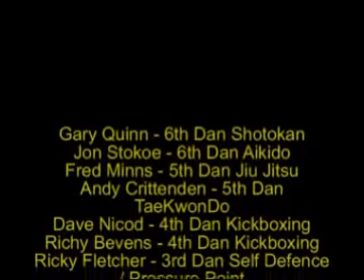How to do Aikido with Jon Stokoe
Sunday 24th February saw well over 100 students being taught different styles by the Instructors listed in a jam packed full day training session at Jarrow Community Centre.
After a few introductory words  and a warm up by Steve Youngman it was straight into the action.
First up was an excellent display by Paul Tennet and the Moi Fa Lion Dance.
The students were divided into 4 groups and allocated an Instructor.
Every 35 mins the groups were each given an Instructor of a different style.
Half way through the day during the lunch break saw 2 demonstrations given. One led by Jimmy McAvoy and Peter Gruffert demonstrating Capoiera followed by an Aikido demonstration by Jon Stokoe 6th Dan.
After the break and back into learning new techniques from more styles.
Raffle tickets were sold during the day and prizes donated by various Instructors and sponsor Faze 101 were to be had.
Finally, an auction was held for the last three items which had been donated including a Kick Shield from Sensei Rick Burns and a hand carved sword from Sensei Peter Seth.
A repeat from last years event whereby everyone had an excellent day, once again, no politics or ego's and old and new aquaintences were made.
More importantly almost £1000 was made on the day in support of Cancer Rearch UK.

 Instructors

Gary Quinn - 6th Dan Shotokan
Jon Stokoe - 6th Dan Aikido
Fred Minns - 5th Dan Jiu Jitsu
Peter Oxley - 5th Dan Jiu Jitsu
Richy Bevens - 4th Dan Kickboxing
Mark Longstaff -  3rd Dan Kickboxing
Ricky Fletcher -  3rd Dan Self Defence / Pressure Point
Jason Park - 3rd Dan TaeKwonDo
Stuart Gavin - 3rd Dan Kempo
Geoff Aisbitts - 3rd Dan Aiki Jitsu
Steve East - 3rd Degree Kung Fu
Steve Youngman - 3rd Degree Freestyle
Gary Glover - 2nd Dan Shotokan
John Pickering - 2nd Dan Judo
Christine Jones -  2nd Dan Wado Ryu
Rick Burns -  2nd Dan Tempest Karate
Marc Jary - 1st Dan Kickboxing
Kris Ord - 1st Dan Kickboxing
Mark Graham - Wing Chun
Steve Kurlej - Hoshin Sool
Paul Tennet - Black Sash Northern Mantis
Jimmy McAvoy - Capoiera
Peter Grufferty - Blue Cord Capoiera